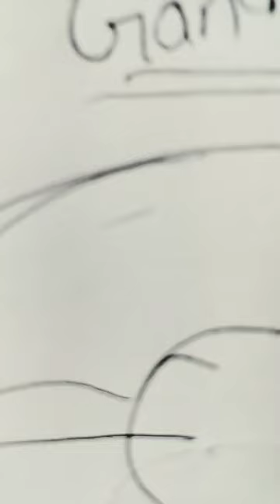Gandhi ji sketch : SANSKAR SURYAVANSHI : : Art